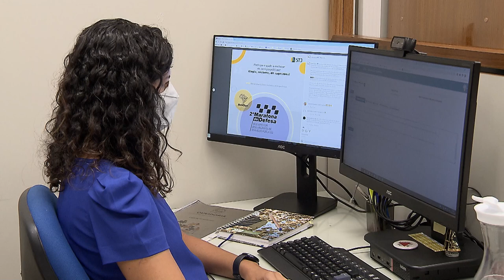Ouvidorias podem se inscrever na Maratona de Defesa dos Direitos dos Usuários de Serviços Públicos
​Estão abertas as inscrições para a II Maratona de Defesa dos Direitos dos Usuários de Serviços Públicos, cujo objetivo é levar ao conhecimento da sociedade, durante todo o mês de junho, as atividades desenvolvidas pelas ouvidorias públicas do país. A adesão à campanha pode ser feita até 10 de junho, por meio deste formulário eletrônico.